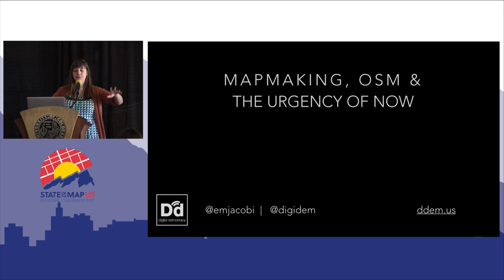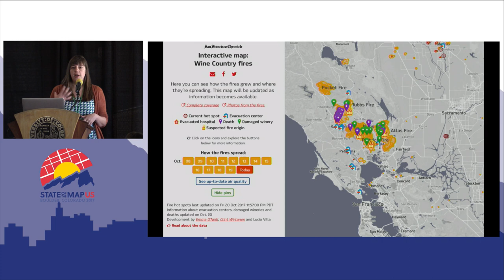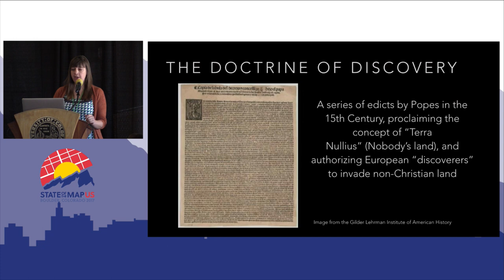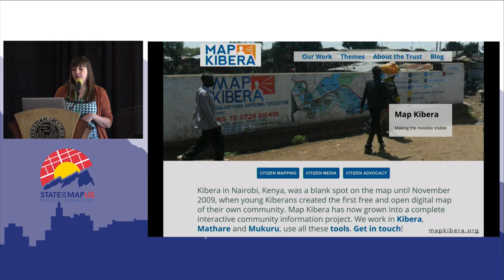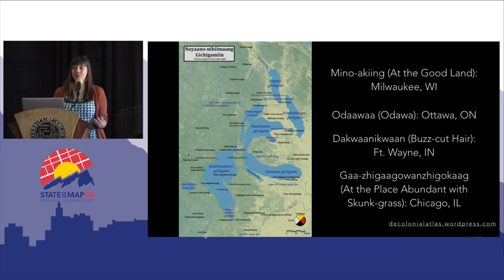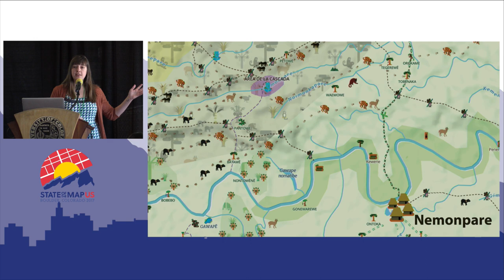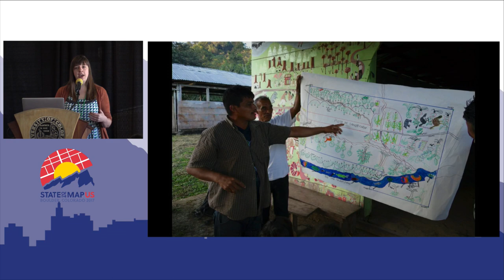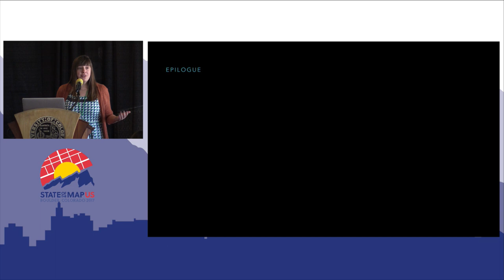Keynote - Emily Jacobi